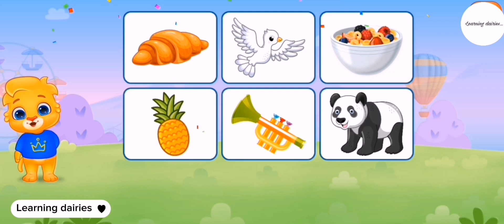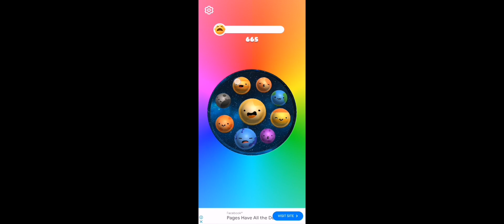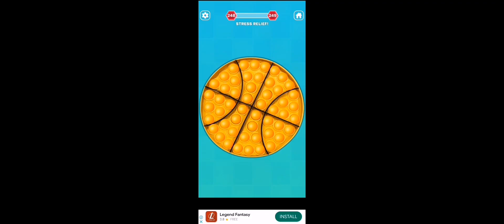learning videos for kids/abcd/Phoenix/123/counting/poems/Mr Richter/poems/rhymes/abcd for kids#kids